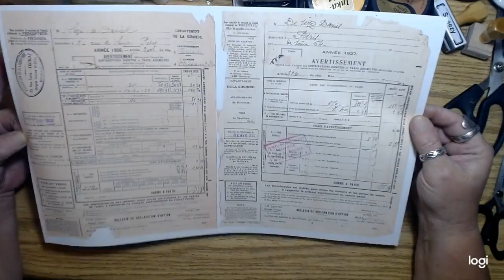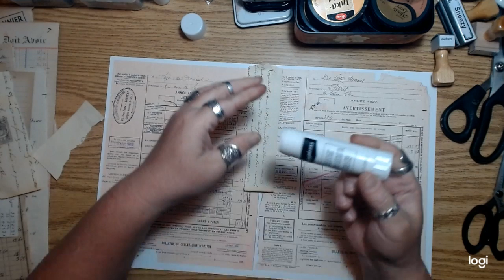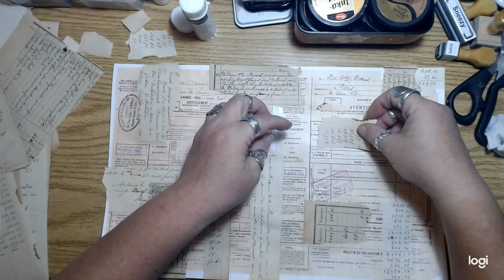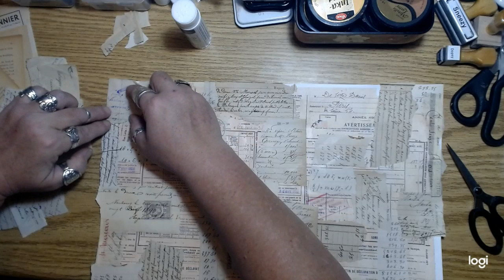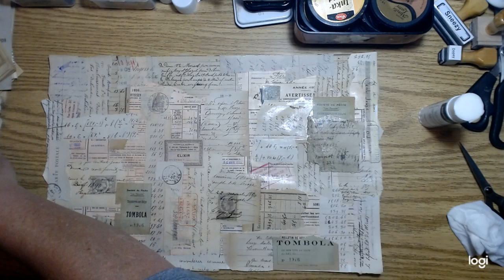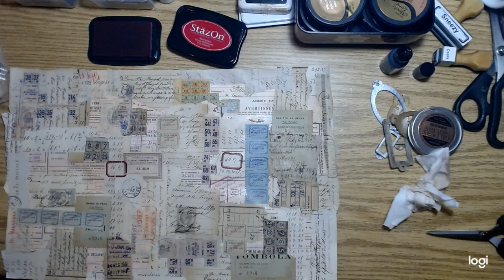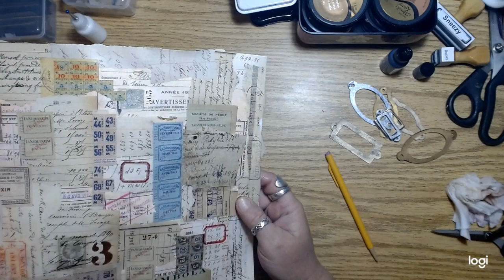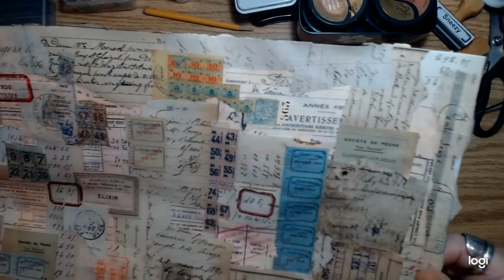Easy Bookplate Project, collage and UV Resin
Thanks for coming over everyone! I hope you try this project with your own supplies and paper scraps etc. You can use Triple Thick or Glossy Accents in place of the UV Resin, but I think its so much easier and faster to use the resin. Another option is to add a layer of acetate or even vellum over the collage before gluing to the bookplate frame, forgoing the resin period. Link below for products I used in this project! Love and laughter.

When shopping for UV resin, make sure you get the "Hard Type" resin. Apparently the pricing on my resin went up, but there are lots of other options on amazon, I've included a less expensive option below the link for the one I got. Here are both:

The 200 gram  bottle that I have:

And a 120 gram substitute that is much less money:

Here is the UV Lamp that I have: (also went up slightly in price)

Tim Holtz Book PLates:

Here is a link to the Patina Paint I have, but it's a set of 3 different colors. The Onyx color alone, was the same price. I would maybe check hobby lobby if you really want just the black. Here is the link anyway: